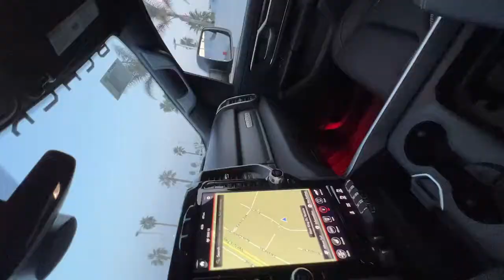2021 Ram 1500 Ventura, Oxnard, San Fernando Valley, Santa Barbara, Simi Valley, CA 211970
Billet Silver Metallic Clearcoat New 2021 Ram 1500 available in Ventura, California at

2021 Ram 1500 Big Horn - Stock#: 211970 - VIN#: 1C6SRFFTXMN797487

Crown Dodge
6300 King Drive

Billet Silver Metallic Clearcoat 2021 Ram 1500 Big Horn/Lone Star 4WD 8-Speed Automatic HEMI 5.7L V8 Multi Displacement VVT eTorqueCrown Dodge is home of the low-price guarantee! Recent Arrival!Here at Crown Dodge Chrysler Jeep RAM, we believe that great service means more than just offering our new 2021 Dodge, Chrysler, Jeep, and RAM lineup. We believe that great service also includes helpful advice, friendly car financing, and the highest quality parts and repairs for your car. Our staff works hard to make your full automotive experience at our car dealership in Ventura, CA enjoyable, and we look forward to helping you today! All vehicles at Crown Dodge have our SWAT security system $995, Wheel Locks $395, and Clear Shield $395 pre-installed. Prices on the website do not include dealer added equipment. Price includes: $1000 - California 2021 Retail Bonus Cash CACMA1. Exp. 11/30/2021 $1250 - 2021 National Retail Consumer Cash 21CM1. Exp. 11/30/2021 $1500 - California 2021 Bonus Cash CACMA. Exp. 11/30/2021
WHEELS: 20 X 9 ALUMINUM CHROME CLAD,3.92 REAR AXLE RATIO,REAR UNDERSEAT COMPARTMENT STORAGE,PICK-UP BOX LIGHTING,TIRES: 275/55R20 BSW ALL SEASON,QUICK ORDER PACKAGE 27Z BIG HORN -inc: Engine: 5.7L V8 HEMI MDS VVT eTorque Transmission: 8-Speed Automatic (8HP75) Big Horn Badge,PARKSENSE FRONT/REAR PARK ASSIST W/STOP,REAR WHEELHOUSE LINERS,BILLET SILVER METALLIC CLEARCOAT,BLACK DELUXE CLOTH BUCKET SEATS -inc: Power 8-Way Driver Seat Center Console Parts Module Bucket Seats Manual Adjust 4-Way Front Passenger Seat Full Length Floor Console Power 4-Way Driver Lumbar Adjust,SPORT APPEARANCE PACKAGE -inc: Exterior Mirrors w/Supplemental Signals Body Color Premium Power Mirrors Sport Decal Exterior Mirrors Courtesy Lamps Auto Dim Exterior Driver Mirror Exterior Mirrors w/Memory Body Color Exterior Mirrors Black Interior Accents Power-Folding Mirrors Body Color Front Bumper Body Color Rear Bumper w/Step Pads,9 AMPLIFIED SPEAKERS W/SUBWOOFER,GVWR: 7 100 LBS,RADIO: UCONNECT 12 W/NAVIGATION -inc: Google Android Auto SiriusXM Radio Service SiriusXM Traffic Plus SiriusXM Satellite Radio USB Host Flip Disassociated Touchscreen Display HD Radio For Details Visit DriveUconnect.com Integrated Center Stack Radio For More Info Call 1-Yr SiriusXM Guardian Trial 12 Touchscreen Display 5-Year SiriusXM Travel Link Service GPS Navigation 5-Year SiriusXM Traffic Service SiriusXM Travel Link 4G LTE Wi-Fi Hot Spot SiriusXM w/360L Apple CarPlay LED Footwell Lighting,ENGINE: 5.7L V8 HEMI MDS VVT ETORQUE -inc: Active Noise Control System Heavy Duty Engine Cooling GVWR: 7 100 lbs Dual Rear Exhaust w/Bright Tips HEMI Badge 23 Gallon Fuel Tank 18 Aluminum Spare Wheel,BED UTILITY GROUP -inc: MOPAR Spray In Bedliner MOPAR 4 Adjustable Cargo Tie-Down Hooks Pick-Up Box Lighting MOPAR Deployable Bed Step,TRANSMISSION: 8-SPEED AUTOMATIC (8HP75),MOPAR FRONT & REAR RUBBER FLOOR MATS,33 GALLON FUEL TANK,REMOTE START SYSTEM,DUAL-PANE PANORAMIC SUNROOF -inc: Premium Overhead Console Dome Dual LED Reading Lamp Overhead LED Lamps,PREMIUM LIGHTING GROUP -inc: Front LED Fog Lamps LED Reflector Headlamps LED Taillamps,BIG HORN LEVEL 2 EQUIPMENT GROUP -inc: SiriusXM Radio Service Rear Window Defroster ParkSense Front/Rear Park Assist w/Stop Rear View Auto Dim Mirror Power Adjustable Pedals For More Info Call Rear Power Sliding Window Rear Dome w/On/Off Switch Lamp Glove Box Lamp Power 4-Way Driver Lumbar Adjust 115V Auxiliary Rear Power Outlet Media Hub w/2 Charge Only USBs Power 8-Way Driver Seat Auto Dim Exterior Driver Mirror Heated Front Seats Heated Steering Wheel Foam Bottle Insert (Door Trim Panel) Class IV Receiver Hitch Security Alarm Black Premium Power Mirrors Big Horn IP Badge Remote Start System SiriusXM Satellite Radio Exterior Mirrors w/Supplemental Signals Exterior Mirrors Courtesy Lamps Air Conditioning ATC w/Dual Zone Control 115V Auxiliary Power Outlet 400W Inverter Cluster 7.0 TFT Color Display Universal Garage Door Opener Power-Folding Mirrors 2nd Row In Floor Storage Bins Sun Visors w/Illuminated Vanity Mirrors,TRAILER BRAKE CONTROL,FRONT LICENSE PLATE BRACKET,115V AUXILIARY POWER OUTLET